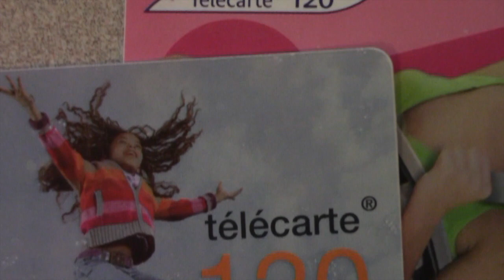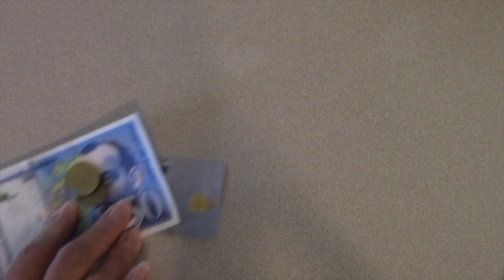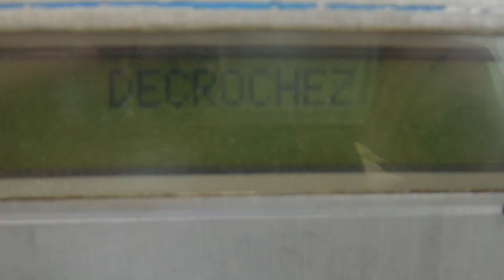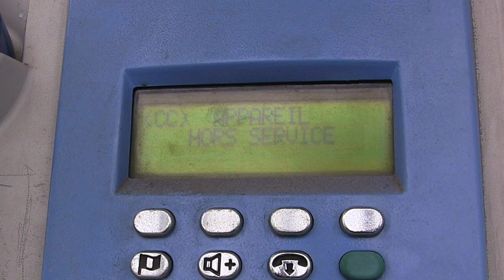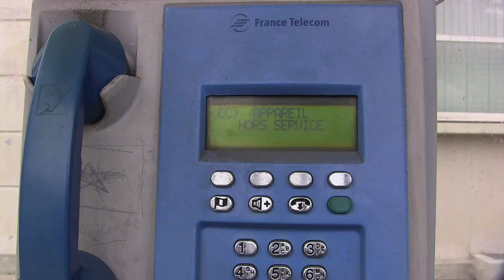The Phone Booths and Phone Cards of France are disappearing !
Epic Smack-Down Grudge Match between Smart Cards and Smart Phones